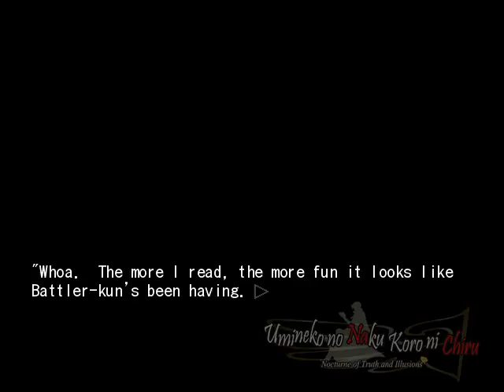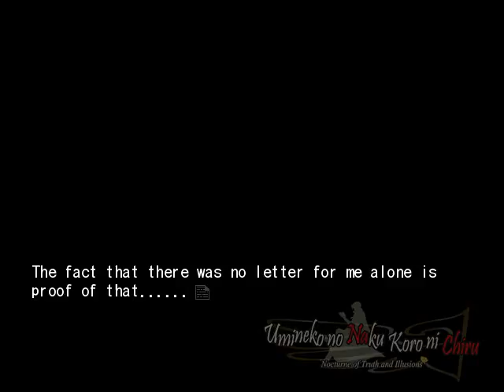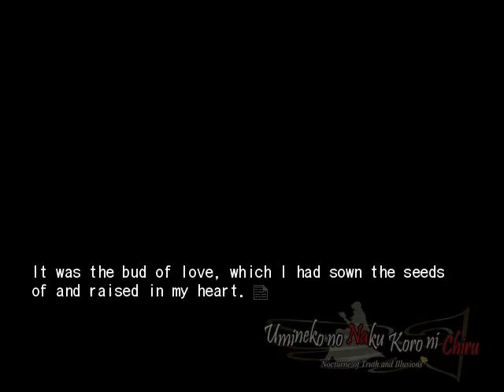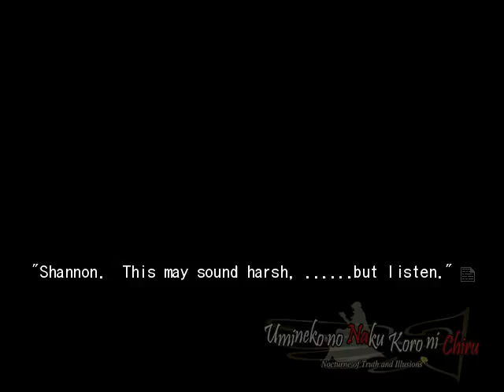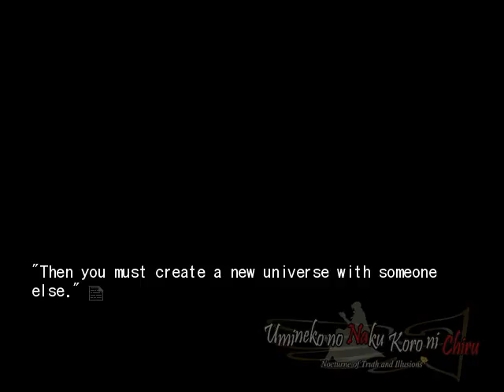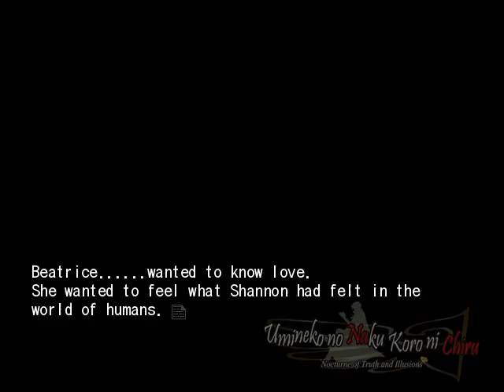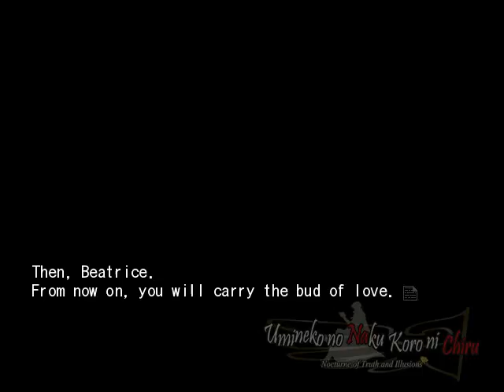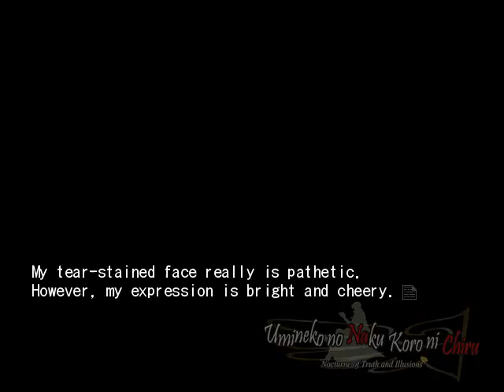EPISODE 7 PT37